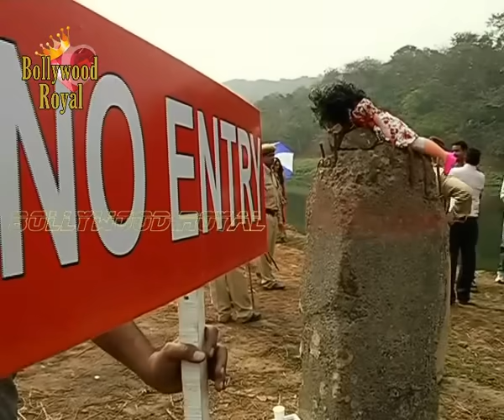On location of TV Seria 'Saath Nibhaana Saathiya' Meera sink into the rier 5